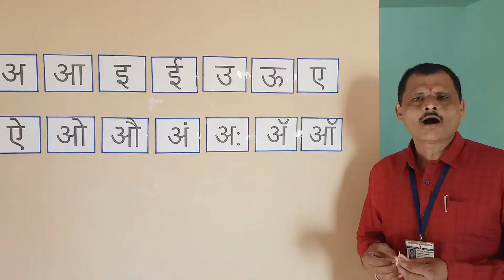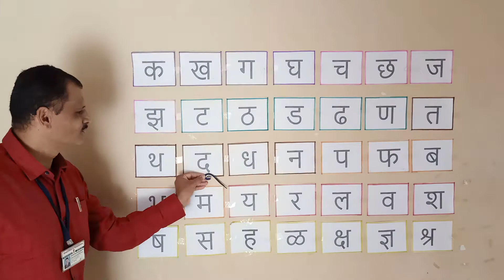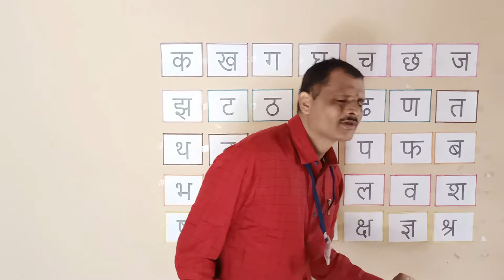दूसरा उकार स्वरचिन्हांची जादू शब्दांचे वाचन कराल आवघ्या पाच दिवसात श्री.पावसे सर जि.प.कार्थळवाडी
' स्वर चिन्हांची जादू ' उकार  शब्द वाचन कराल आवघ्या पाच दिवसात श्री.पावसे मच्छिंद्र जि.प.प्राथ.शाळा कार्थळवाडी ता. संगमनेर जि.अ.नगर अतिशय आनंददायी उपक्रम इ. १ ली साठी अतिशय उपयुक्त उपक्रम